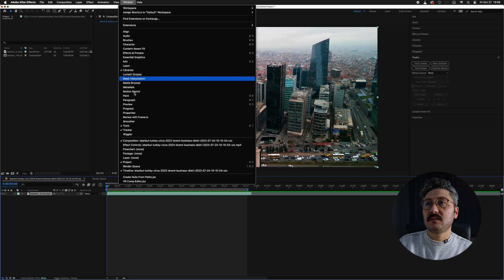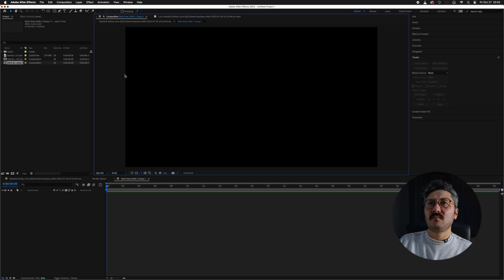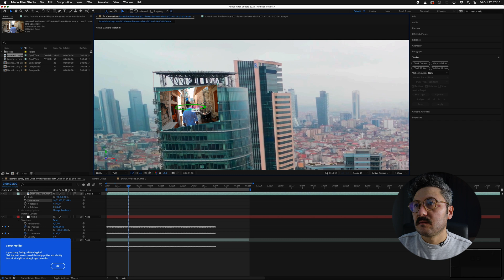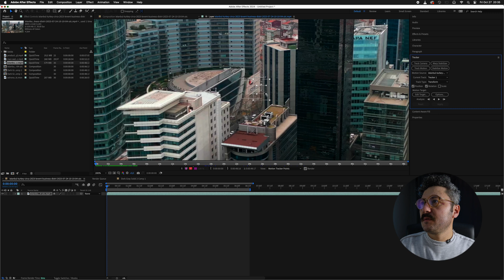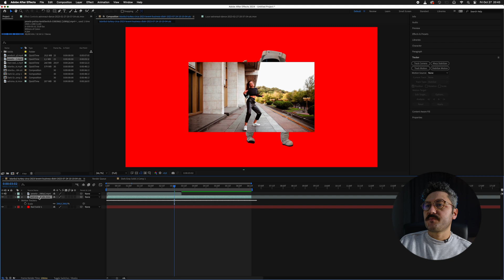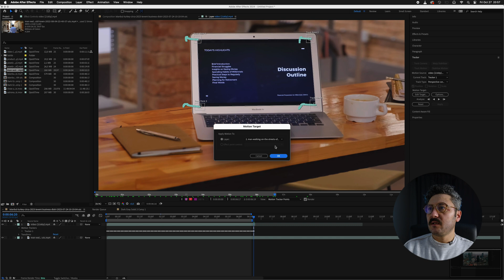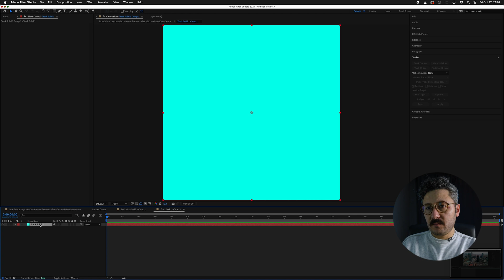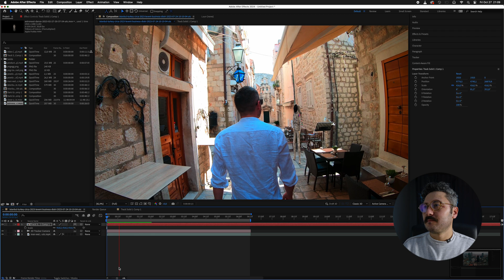After Effects Bütün Tracking Metodları!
Adobe After Effects'de kullanabileceğimiz bütün tracking methodlarını bu videoda anlattım. 3d Camera Tracking ve Perspective Corner Pin Tracking başta olmak üzere tek ve iki  nokta trackleme de videomuzda. Ayrıca Lock-on Stabilization nasıl yapılıyor, onu da videomuzda bulacaksınız. İyi seyirler.

00:00 Giriş
00:26 Tracker Seçenekleri
01:04 Track Motion Position
03:08 Track Motion Position&Rotation
08:32 Locked-on Stabilization
10:10 Perspective Corner Pin Tracking
11:46 3D Camera Tracking